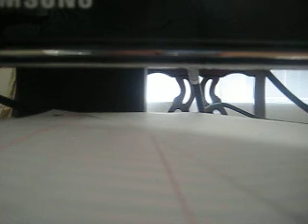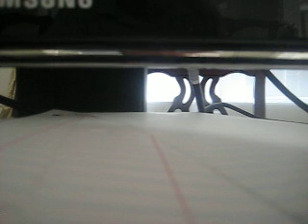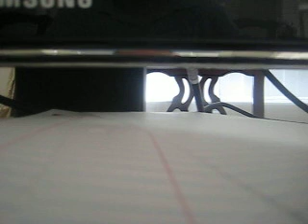MVI 0775 - Cyberchase Carnival Chaos (PC Game)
Chase any cyber time - Cyberchase Carnival Chaos (PC Game): The Toyota Highlander, also known as the Toyota Kluger (Japanese: トヨタ・クルーガー, Toyota Kurūgā), is a mid-size crossover SUV produced by Toyota. It is built on the same platform as the Camry.[1][clarification needed]

Announced in April 2000 at the New York International Auto Show and arriving in late 2000 in Japan and January 2001 in North America, the Highlander became one of the first car-based mid-size SUV or mid-size crossovers.[2] The Highlander is the crossover counterpart to the more rugged, truck-based mid-size 4Runner and became Toyota's best-selling SUV before being surpassed by the smaller RAV4 in 2006. In Japan, the Kluger was exclusive to dealership network called Toyota NETZ as a larger alternative to the RAV4.

Unable to use the Highlander nameplate in Japan and Australia because of a trademarked trim line name owned by Hyundai, Toyota calls the vehicle the Toyota Kluger in these markets (pronounced Klu-ger). The name is derived from the German word klug, which means smart or clever ("Kluger", written in German with an Ü instead of a U, means "someone who is smarter than another").[3]

The Highlander (or Kluger in Japan and Australia) shared a platform with its XU30 series Lexus RX/Toyota Harrier cousin. It came in five (2001–2007) and seven-seat (2004–2007) configurations and became a sales success for Toyota in a number of markets across the world. The Highlander came standard with front wheel drive and offered all wheel drive (50:50 front:rear fixed torque split). Unlike Toyota's own 4Runner and other mid-sized competitors such as the Jeep Grand Cherokee, or Chevrolet TrailBlazer, the Highlander aimed for on-road comfort with its unibody construction and independent rear suspension. Although it was longer than the 1996–2002 4Runner available at the time it was launched, the Highlander was surpassed in length by the redesigned 4Runner in August 2002.

The Highlander was available in three trim lines in the United States: the base model, the Sport model, and the Limited model. The base and Limited models were present when the Highlander was initially introduced, while the Sport model was introduced in March 2006. In Japan, the Kluger exceeded Japanese government's compact car regulations regarding engine displacement (maximum of 2.0-liter) and exterior dimensions (maximum length of 4,700 mm (185.0 in) and width of 1,700 mm (66.9 in)), therefore incurred a more expensive annual road tax obligation.

In 2004 the wheels on the Limited trim changed from a six-spoke to a five-spoke alloy. The base-model Highlander wheels also changed from steel-rims to the alloy wheels that were on the 2001–2003 model year Highlander Limited and B-Package. The Sport models had a distinctive grille design, differentiating themselves from the non-Sport models. Wheel styling also serves to differentiate the various models—the hybrid sports a unique twin-spoke design.

The Kluger was introduced to Australia in October 2003. It was available in three guises: CV, CVX, and Grande. A limited edition CV Sport model was also released in 2006. There was no hybrid model available in Australia. The only engine offered was the 3.3-liter 3MZ-FE V6. Typical fuel economy using the Australian standard testing regime is 12.3 L/100 km (23.0 mpg‑imp; 19.1 mpg‑US).

Engines:

    2001–2007 2.4 L 2AZ-FE I4,116 kW (155 hp)
    2001–2003 3.0 L 1MZ-FE V6, 151 kW (203 hp)
    2004–2007 3.3 L 3MZ-FE V6, 168 kW (225 hp)

The 3.0-liter engine was able to propel the Kluger from 0–60 mph in approximately 8.8 seconds. In 2004 the Kluger was given a new 3.3-liter V6 engine to compete with the more powerful V6 offerings from its competitors, mainly the Nissan Murano and the Honda Pilot. The larger engine made it possible for the Kluger to reach 0 to 97 km/h (60 mph) in 7.8 seconds.

The Japanese and Australian Kluger was released with a center console integrated with the dashboard, while the North American Highlander initially lacked this integrated center console. The integrated center console was introduced in all US Highlanders and in Canadian Limited Highlanders in 2001, for the 2002 model year, and in all Canadian Highlanders in 2003, for the 2004 model year. However, for these early Highlanders without the integrated center console, a smaller non-integrated stand-alone center console was available as an option, either factory or dealer installed.

In 2003, for the 2004 model year, in addition to the 3.3-liter engine, V6-powered models were equipped with a new five-speed automatic transmission, replacing the four-speed automatic transmission, while the inline-four models continued to use the old four-speed. This year also saw the introduction of the optional third row seat allowing for two additional passengers. The center console, which was previously exclusive to the top trim level, was now standard across all trims.